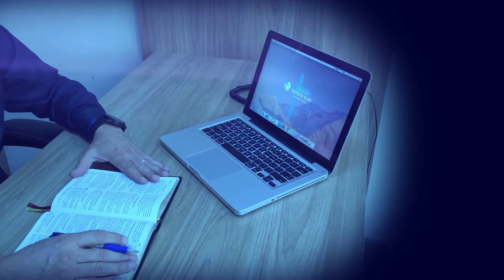Momento de Refrigério - 15/08/2020 - Pastor Josoel